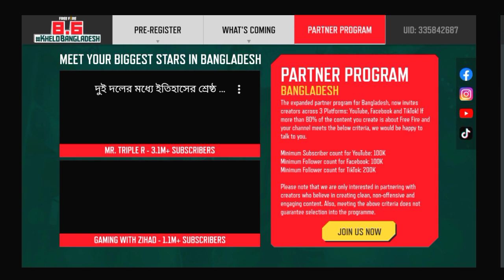|| Free Fire Bangladesh Server New Event Free Rewards 😉 || Clain Free mask and Parang skin 🙏 || ❤️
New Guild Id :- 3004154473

Official Guild Id :- 61934424

1.Garena Free Fire Indonesia Live
2.Garena Free Fire Brazil Live
3.Garena Free Fire Brasil Live
4.Garena Free Fire India Live
5.Garena Free Fire Singapore Live
6.Garena Free Fire Thailand Live

dj alok free mein
total gaming
total gaming live
desi gamers
as gaming